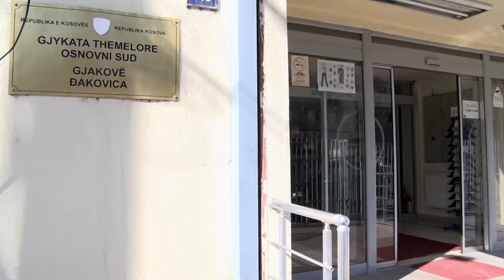Fatmire Limaj shpallet i pafajshem